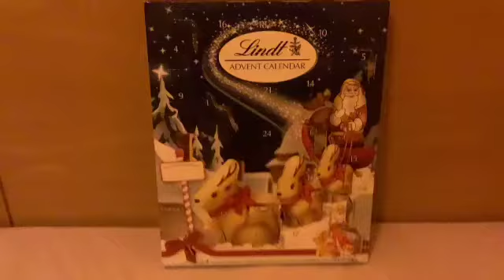Ben Bryan’s Advent Calendar 2020 7th December